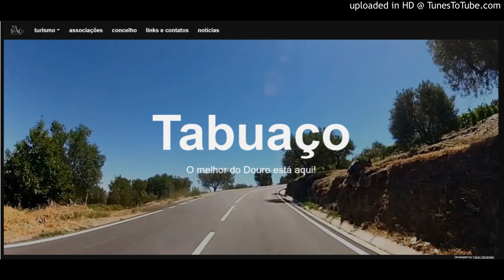Jovem informático cria site para promover concelho de Tabuaço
O turismo estava cada vez mais na “moda”, e em crescimento antes da COVID19, e por isso um aluno de mestrado da Universidade de Coimbra decidiu desenvolver um site para o concelho de Tabuaço, no distrito de Viseu. Trata-se de uma plataforma, que serve para divulgar o município de maneira a atrair mais turistas.